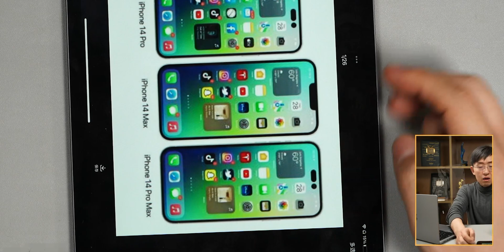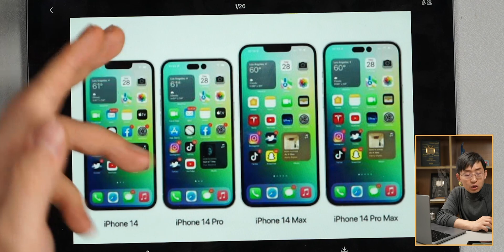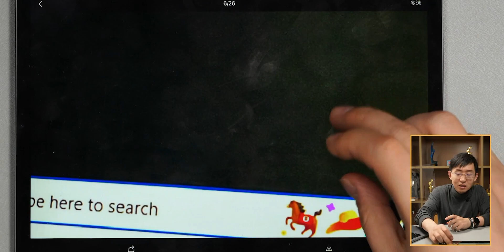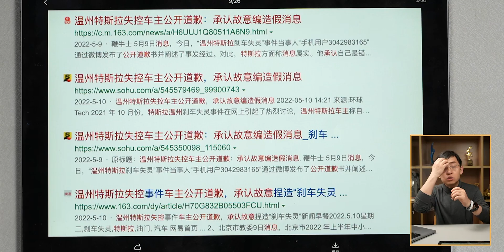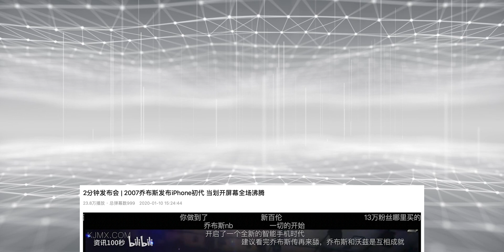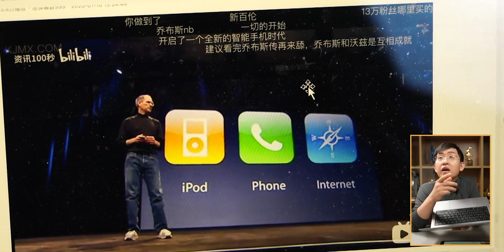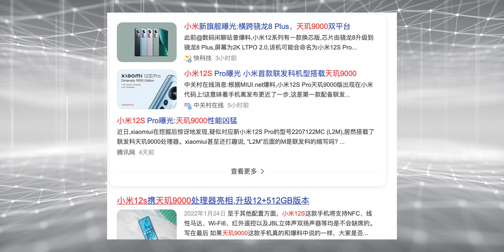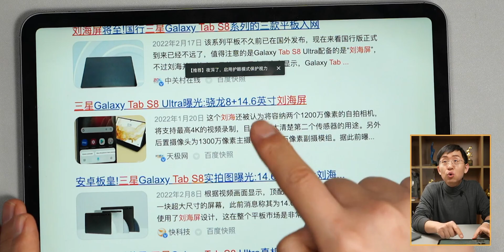【科技吐槽】iPhone14重要升级/微软送🐎/三星终于领先苹果？【那岩KJMX】科技吐槽大会/ iPhone 14 important upgrade 那岩@KJMX techshow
iPhone14重要升级/微软送🐎/三星终于领先苹果？【那岩KJMX】一周槽点/科技美学一周盘点科技吐槽大会/ iPhone 14 important upgrade / Microsoft send 🐎 / Samsung finally ahead of Apple? [KJMX]technology talkshow